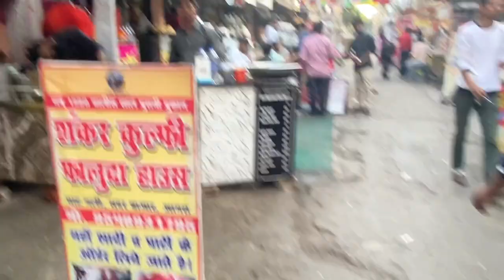EXPLORING "SADAR BAZAAR || AGRA